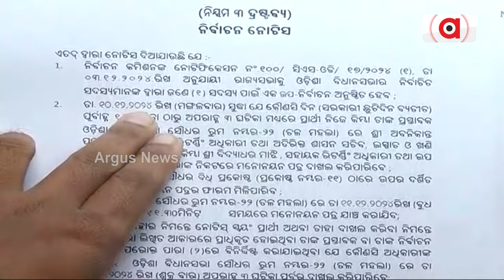ଓଡ଼ିଶାରୁ ବିଜେପିର ରାଜ୍ୟସଭା ପ୍ରାର୍ଥୀ ନେଇ ବିଶ୍ବେଶ୍ବର ଟୁଡୁଙ୍କ ବଡ଼ ବୟାନ | Bishweswar Tudu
ଓଡ଼ିଶାରୁ ବିଜେପିର ରାଜ୍ୟସଭା ପ୍ରାର୍ଥୀ ନେଇ ବିଶ୍ବେଶ୍ବର ଟୁଡୁଙ୍କ ବଡ଼ ବୟାନ୍ । କହିଲେ, ମମତା ମହନ୍ତଙ୍କ ଫର୍ମୁଲାରେ ସୁଜିତ କୁମାରଙ୍କୁ କରାଯାଇପାରେ ଚୟନ । ଏବେ ଚର୍ଚ୍ଚା ମମତା ଓ ସୁଜିତଙ୍କ ପରେ ବିଜେଡି ଛାଡ଼ିବେ ଆଉ କେଉଁ ସାଂସଦ । 2026ରେ ରାଜ୍ୟସଭା ନିର୍ବାଚନ ପୂର୍ବରୁ ଆଉ ୨ ଉପନିର୍ବାଚନ ପାଇଁ ରହିଛି ସୁଯୋଗ ।